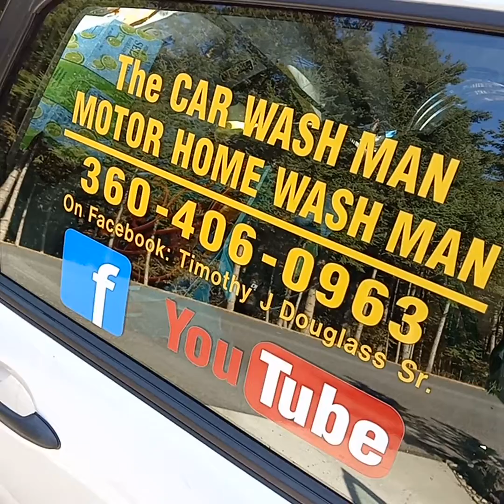Port Angeles-Sequim WA Mobile Detailing Service - The CAR / MOTOR HOME WASH MAN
This Service was Voted First Place Best on the Peninsula Clallam County  2021 by Peninsula Daily News and The, Sequim Gazette news papers.
This Service is performed in your driveway. MOBILE DETAILER
SHARE THIS SERVICE WITH A FRIEND
A Great Gift.

AND

Trunk Vacuumed

Carpet and Seat Shampoos 29. and up.

,,,,,,,,,,,,,,,,,,,,,,,,,,,,,,,,,,,,,,,,,,,,,,,,,Cars 150.

99. And Up
,,,,,,,,,,,,,,,,,,,,,,,,,,,,,,,,,5th Wheel and Motorhome Services,,,,,,,,,,,,,,,,,,,,,,,,,,,,,,,,,,

ALSO
House Cleaning- Motor Home/RV Interior Cleaning Services
by